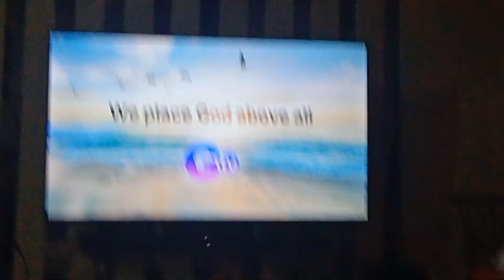GTV 27 Testcard with audio feed April 22 2024 part 6